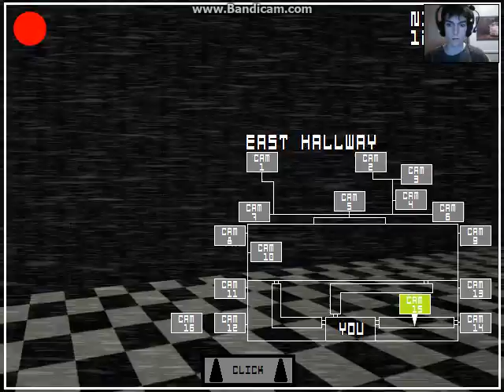Five Nights at Smudgers 2 part 2 MORE SPOOKY TRAINS!